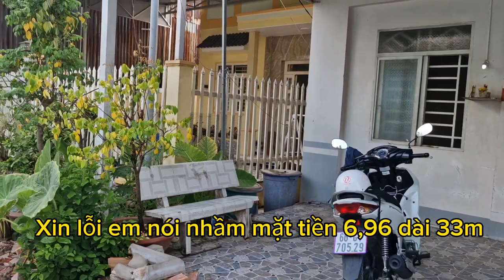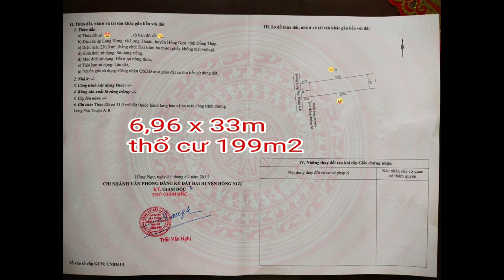ĐÃ BÁN NGỪNG GIAO DỊCH nền nhà huyện Hồng Ngự xã long thuận tĩnh đồng tháp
Cần bán nền  ngang 6,96 x dài  33 m
Tổng Diện tích  : 230 m2 , thô cư  199 m2
  Địa chỉ : xã long thuận ,  huyện Hồng ngự , tĩnh đồng tháp .
  Giá bán  :  390 triệu
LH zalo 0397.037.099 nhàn